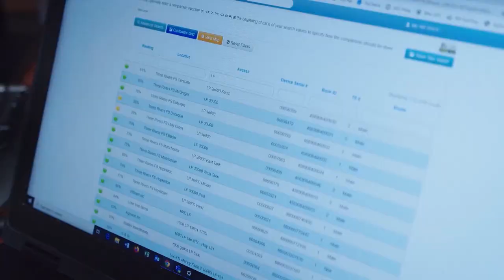Thursday, October 27th, 2022- Bryan Doherty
Thursday's market trade was quiet again for the most part. After starting higher, grains leaked lower amid GDP being up 0.6% in the third quarter and the U.S. Dollar moving higher in response. Weekly export sales were good for soybeans and wheat but not so much for corn, beef and pork. We discuss the markets with Bryan Doherty of Total Farm Marketing.